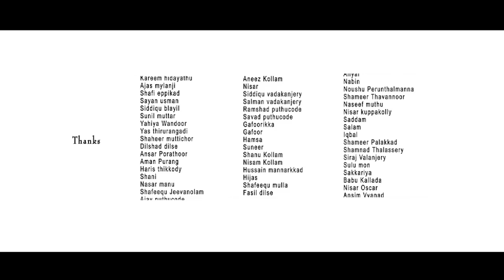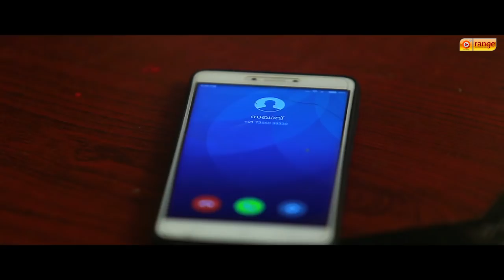Sakhavinte Pranayam | Shanif Ayiroor | Saleem Kodathoor | Orange Media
Sakhavinte Pranayam
Direction : Shanif Ayiroor
Lyrics & Music : Sameer Ayiroor
Singer : Saleem Kodathoor